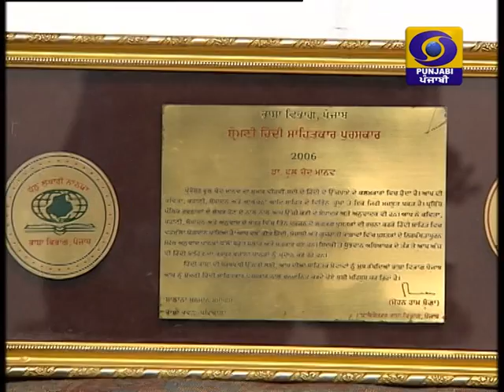Pro. Phulchand Manav 2nd video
Pro. Phulchand manav on DD Punjabi Interview